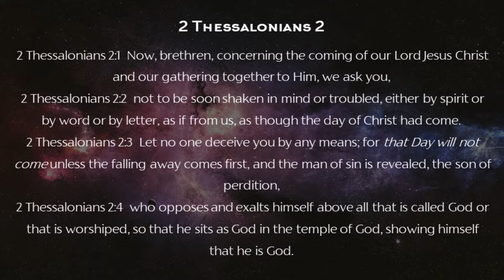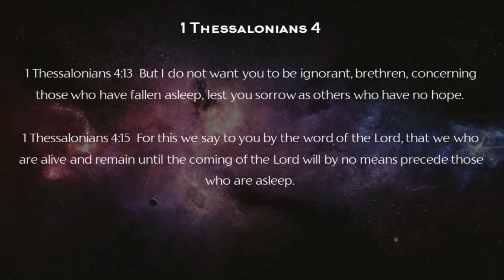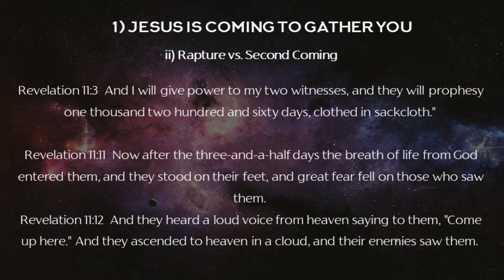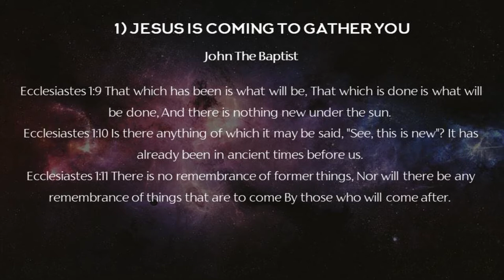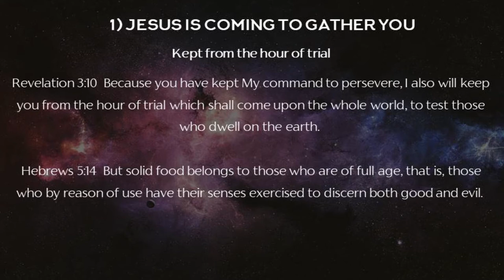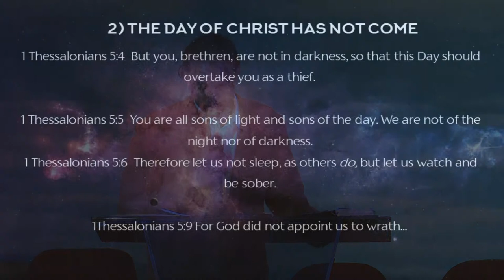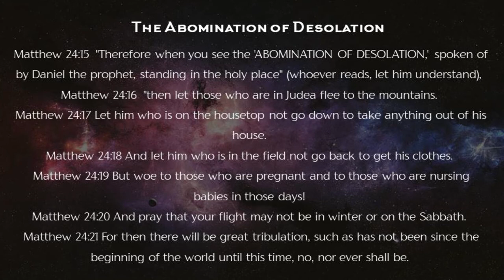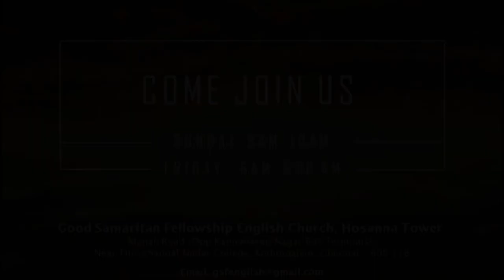Rapture VS Second Coming | GSF English Church | 23 May 2021 | Pastor Thompson Goforth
In this sermon Pastor Thompson Goforth preaches and expains that the Rapture and the second coming of Jesus Christ are two different end time events and encourages us to walk with the Lord Jesus Christ to escape the great tribulation.